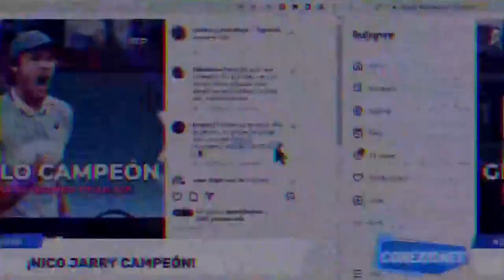CDO NOTICIAS: Primera Edición (31-5-2023)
En nuestra primera edición de miércoles: Nicolás Jarry debuta con triunfo en dobles de Roland Garros; se vive la segunda jornada del centro - sur americano de clubes de balonmano; y Antonio Cabrera da positivo por dopaje.